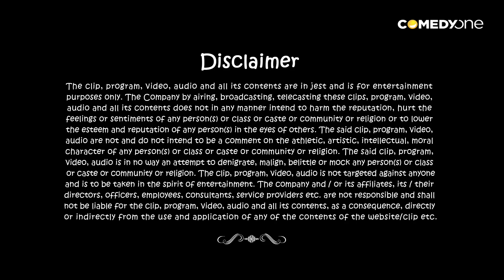Suresh Menon Playing Kambli, Sachin, Dhoni & More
Watch some uncut footage of Sachin Wonder and his guitarist friend from "Killjoy Featuring Sachin Wonder".